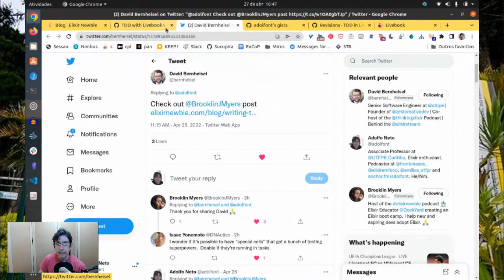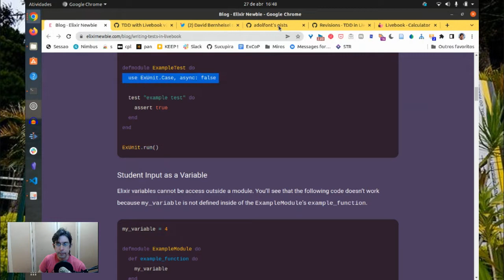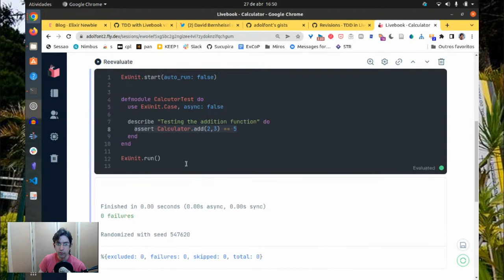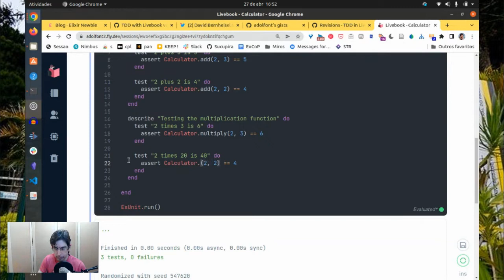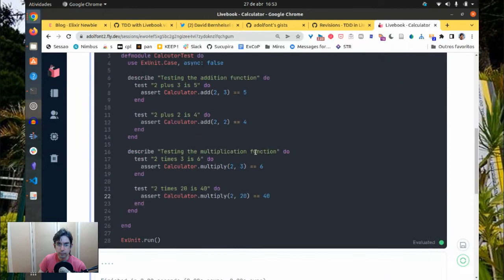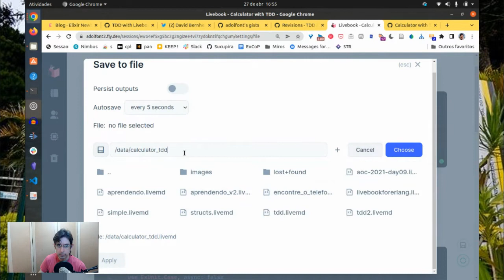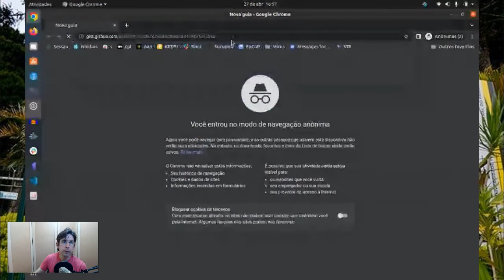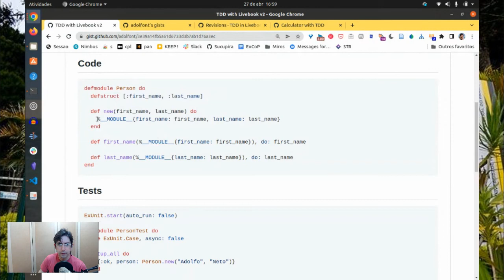TDD with Livebook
If you don't want to watch the video, just run this file and the a look at the